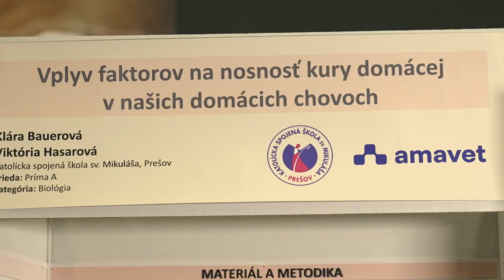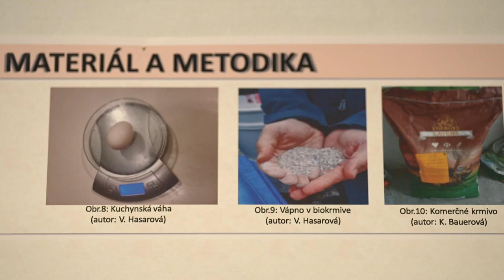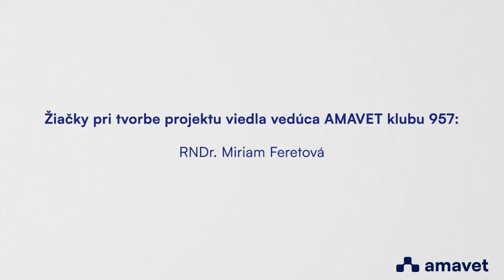Vplyv faktorov na nosnosť kury domácej v našich domácich chovoch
Názov projektu: Vplyv faktorov na nosnosť kury domácej v našich domácich chovoch

Autori: Klára Bauerová a Viktória Hasarová
Ročník: 06. ročník ZŠ/Prima
Škola: Katolícka spojená škola sv. Mikuláša, Duklianska 16, Prešov